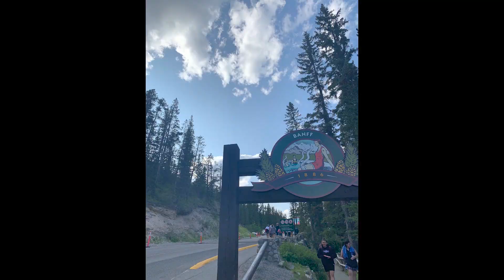Backcountry & Car Camping | Exploring Banff National Park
LeLifestyle | On The Road
We hopped on a plane from Montreal, QC to Calgary, AB. Rented a car to drive into the Rockies. Taniel & I had been planning this trip for 6 months. When it comes to backcountry camping, there are many things to consider. You need to be 110% prepared for any situation. Watch us explore both Banff and Jasper National Parks.

Initially, we were going to spend 6 days in the backcountry. As much as I wish this was a more informative video on backcountry camping in Banff, we actually had some injuries. This caused us to find a way out from the backcountry and continue our camping trip by car camping. We were lucky to find a way out on time AND space in the front country to camp.
This was a very memorable trip for the both of us. I had no idea he had planned a proposal as well as hired a photographer to capture the moment!

Here is a list of the trails and locations we went to:
1. Payto Lake
2. Morraine Lake
3. Lake Louise to Devil's Thumb
4. Sawback Trail
Day 1 - Mystic Junction; Day 2 - Larry's Camp; Day 3 - Johnston Creek
5. Lake Minnewanka
6. Two Jack Lake
7. Vermillion Lakes
8. Banff Hot Springs
9. Maligne Canyon
10. Columbia Icefield Parkway

This was filmed using GoPro Hero + and our handy iPhones.